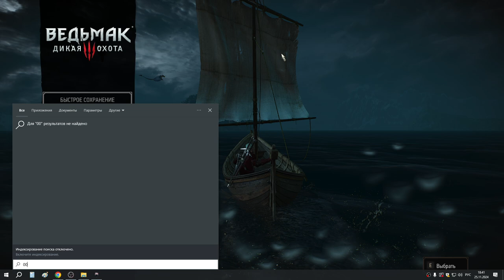65 Контрабанда Скеллиге 3я часть